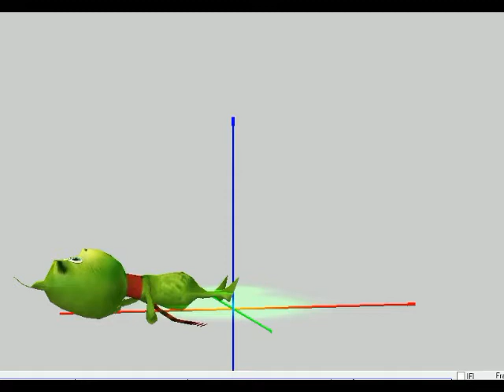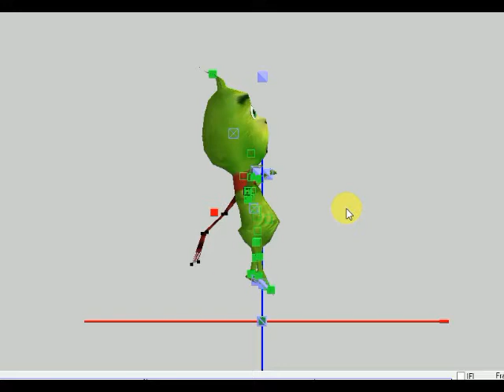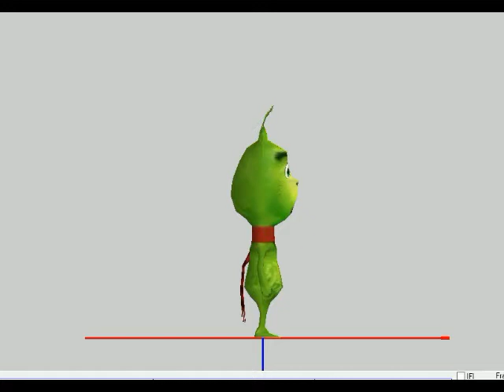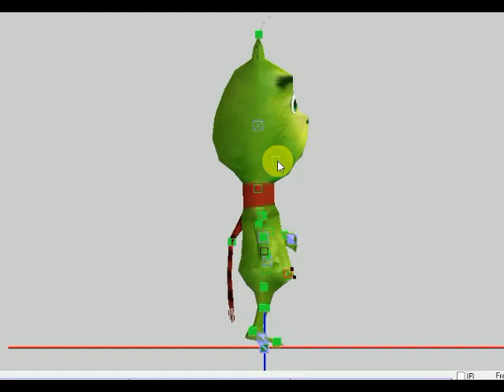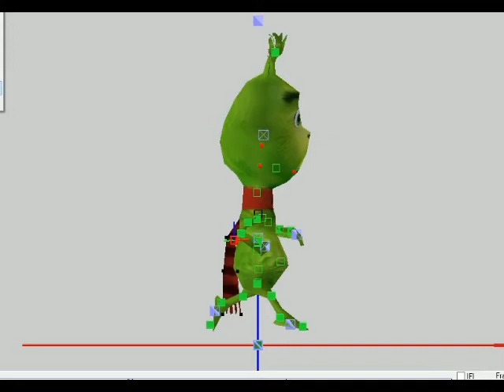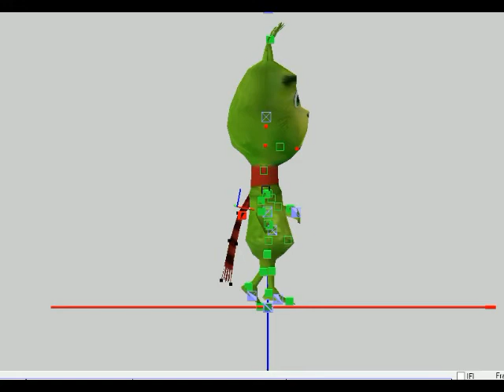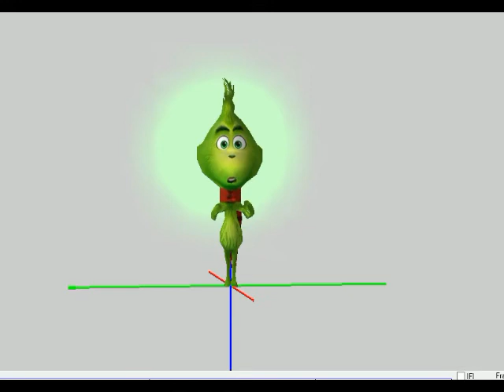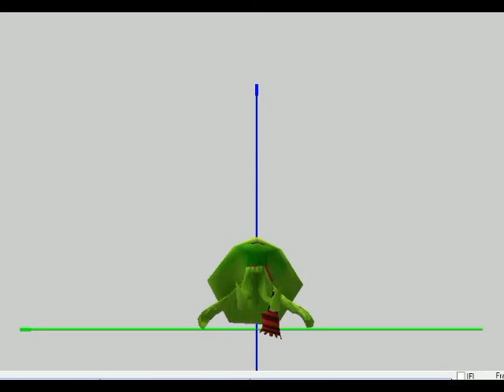3D Model - The Little Grinch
3D models for warcraft 3 - Fan art

¿Te gusto este vídeo? ¡Compártelo! Recuerda Visita nuestro FAN PAGE para DESCARGAR MÁS CONTENIDO Y MODELOS 3D en "3D Models for Warcraft 3" y
¡Hazte FAN en Facebook descargando más cosas curiosas para tu Warcraft 3!

Ven y ÚNETE al grupo de FACEBOOK donde se comparte más material para Warcraft 3